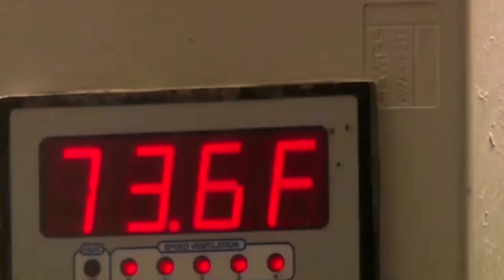تصويم الكتاكيت عند الاستقبال ام ننزل علف من اول ساعه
استقبال الكتاكيت على علف مباشرة ام تصويم الكتاكيت والاكتفاء بمياة شرب الاستقبال للكتاكيت وتصويم الكتاكيت لكى يمتص كيس المح ايهما افضل .طريقة استقبال الكتاكيت ونزول الكتاكيت داخل العنبر او تجهيز المزرعة قبل استقبال الكتاكيت من ادوية التحضين او العلافات والسقايات بالمزرعة
امتصاص كيس المح هل له علاقة بتصويم الكتاكيت وهل يرفع مناعة الفراخ او الكتاكيت هل عدم امتصاص كيس المح له علاقة باستقبال الكتاكيت عمر يوم او ادوية استقبال الكتاكيت وكذلك استقبال الكتاكيت الساسو او استقبال الكتاكيت البلدي او استقبال الكتاكيت البيضاء وما هيا فوائد كيس المح وطريقة تجنب التهاب السره